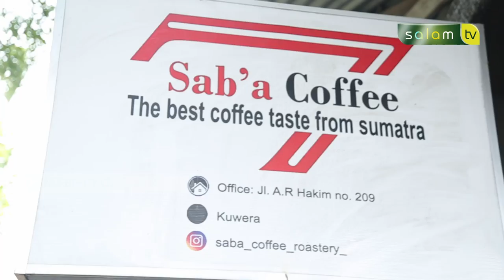Muslim inspiratif : Inspirasi Pengusaha Kopi - Rahmad